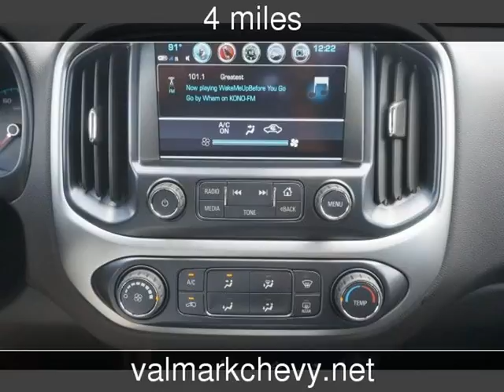2018 Chevrolet Colorado 2WD LT New Cars - New Braunfels,Texas - 2017-09-11